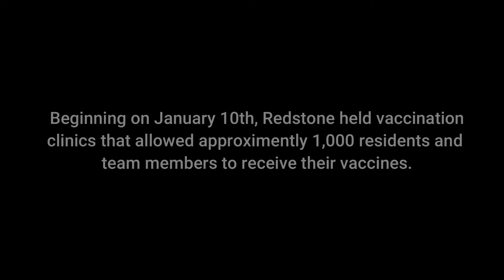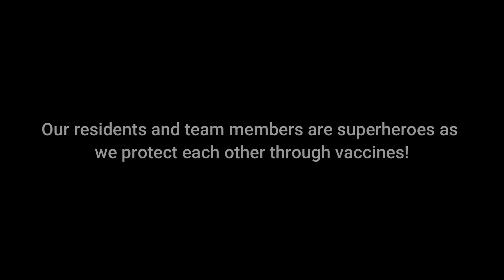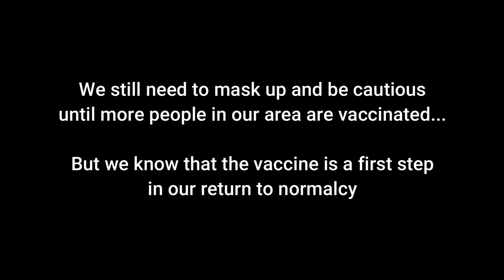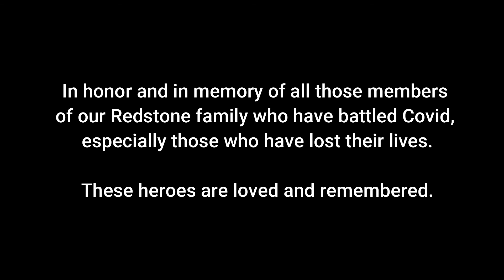Redstone Superheroes Are Vaccinated Against Covid-19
Residents and team members at Redstone joyfully embraced the opportunity to be vaccinated against Covid-19.  Redstone is a non-profit organization serving seniors in Westmoreland County, PA.  This video is not monetized and we do not own the rights to the music -- but we think it is the most perfect song for this celebration of strength and hope.